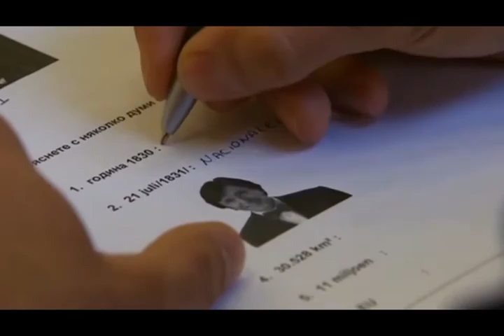Bulgaren in Gent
Veel Bulgaren arriveren in Gent - HET JOURNAAL 7 - 14/12/13